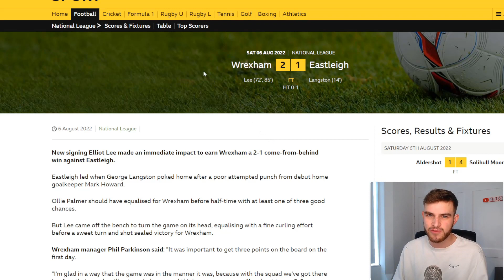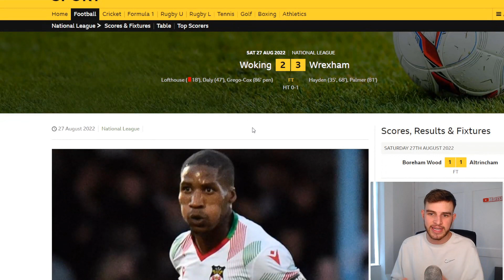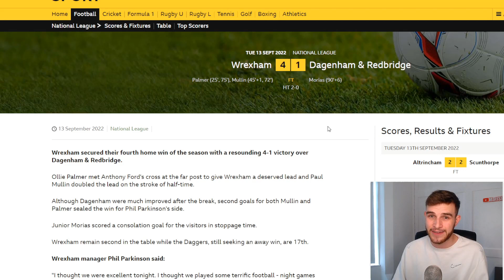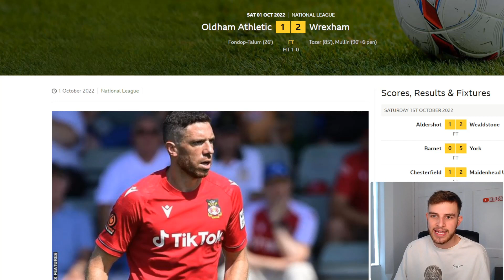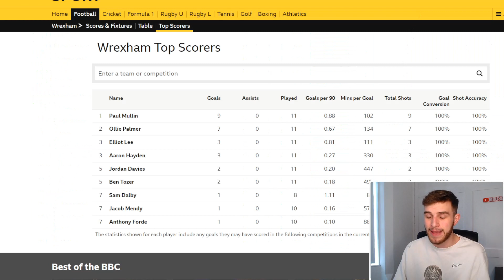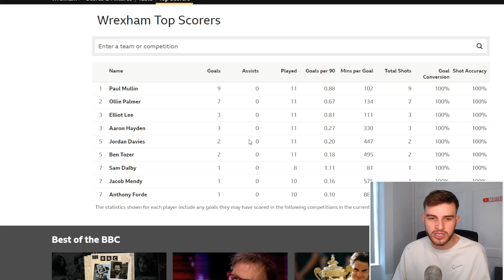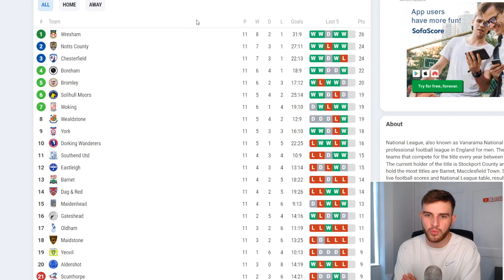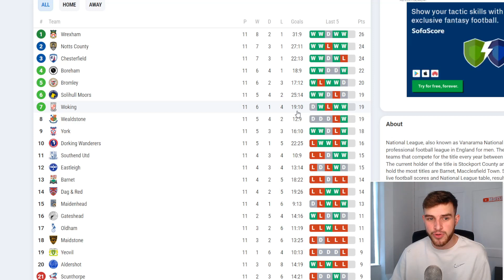ARE WREXHAM GETTING PROMOTED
Are wrexham afc going up?
Efl Championship channel livestream prediction reaction highlights